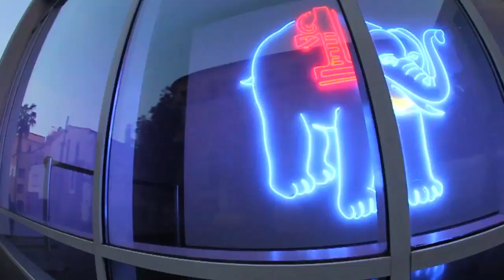MACBA Life x TWS Chapter 4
It's heating up in the Catalan capital as summer approaches. Peep this new chapter from Barcelona with familiar faces for days. Pol Catena sets it off! And what up Gunes?!